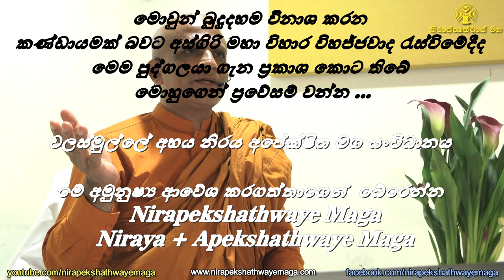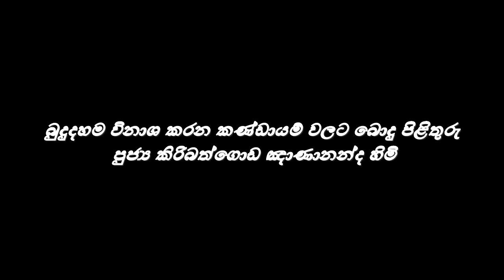The Danger Of Nirapekshathwaye Maga group by Walasmulle Abhaya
බුදුදහම විනාශ කරන කණ්ඩායම් වලට බොදු පිළිතුරු
 පුජ්‍ය කිරිබත්ගොඩ ඤාණානන්ද හිමි

වලස්මුල්ලේ අභය නිරය අපේක්ෂිත මග සංවිධානය
මේ අමුනුෂ්‍ය ආවේශ කරගත්තාගෙන්  බේරෙන්න
 Nirapekshathwaye Maga
 Niraya + Apekshathwaye Maga
මොවුන් බුදුදහම විනාශ කරන
කණ්ඩායමක් බවට අස්ගිරි මහා විහාර විහජ්ජවාද රැස්විමේදීද
මෙම පුද්ගලයා ගැන ප්‍රකාශ කොට තිබේ
මොහුගෙන් ප්‍රවේසම් වන්න ...